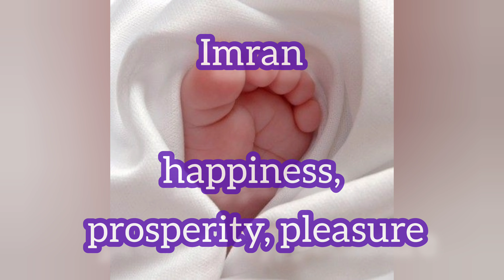MUSLIM BABY BOY NAMES start with 'I' and meaning/Modern Baby Boy Double Names/sabeen sarahs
baby names in tamil boy baby names in english
trending muslim baby names unique muslims
baby boy name
boy name
boy names
baby name
baby names
baby boy name trend
baby boy name trendy
baby boy names best
baby boy names popular baby boy names most popular
boys muslim names with meaning.
boys name islamic
boy name muslim
boys islamic name
baby boy islamic name
boy names muslimp
boys name islamic
baby boy islamic
baby name muslim

quranic baby names
muslim name boy
Muslim baby boy names with meaning
morden islamic names
Famous Muslim Baby boy name
Muslim boy names Start for E

islamic names
unique baby names latest islamic baby boy names

quranic names
arabic name with meaning
arabic baby boy names
muslim names for baby boy
muslim name
muslim name boy
muslim name boys
muslim boys name with meaning
muslim boy names
muslim baby boy double names
muslim baby boy name
muslim baby boy names starting with e
muslim boys name start with e
muslim names for baby boymuslim names

muslim double names for baby boy
muslim boy double names with meanings

modern muslim baby boy names double name for muslim baby boy
naming baby
naming baby boy

muslim baby boy double name
islamic baby boy names
boy names muslim
baby boy muslim names with meaning

arabic boy names
latest muslim baby boy names in 2022
arabic boys name

baby boy name muslim
muslim baby boys name
arabic names for boys

pakistani name
islamic baby boy name
islamic name boy
islamic name boys

islamic boys name with meaning